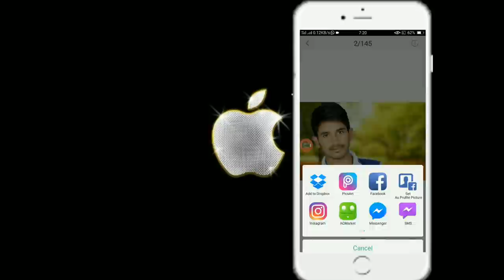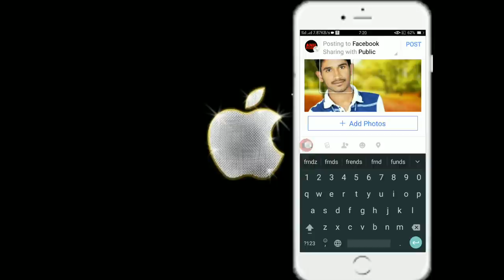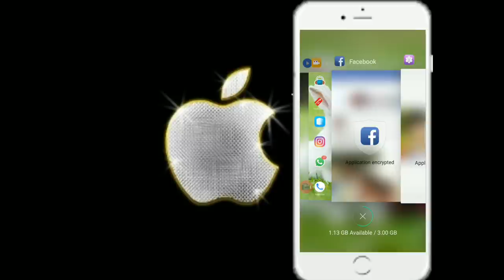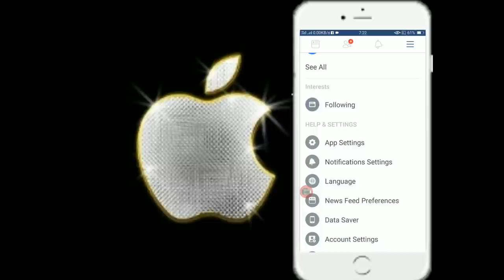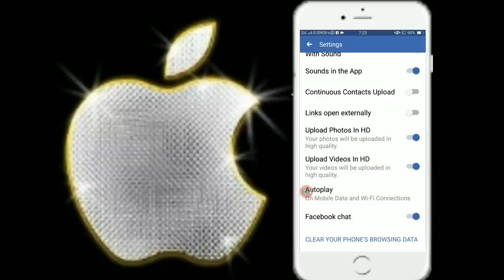how to get auto likes in facebook without apps//explain in telugu//astechtelugu